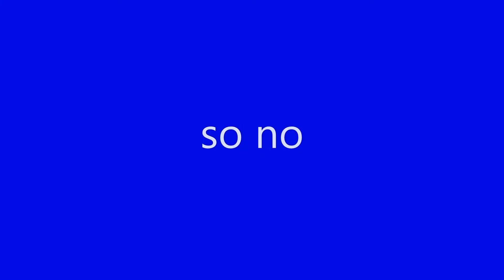wait is earth flat?